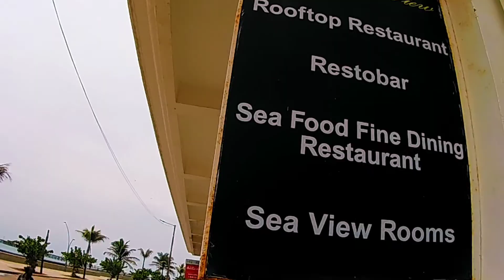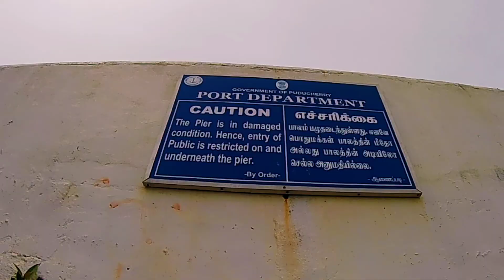Is Puducherry Rock Beach Worth Visiting?.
Puducherry Rock Beach is 1.2km in length and is one of the most iconic beach. It's a must visit, the ambience is excellent here. To romance or relax or enjoy or cry or laugh or mediate this is the place you need to be. present along side white town makes it even more amazing.